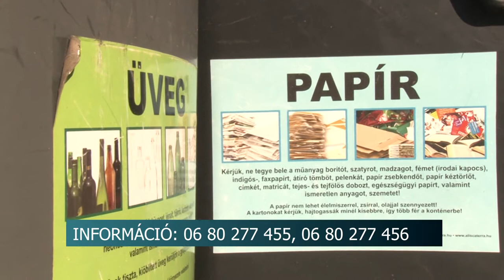Öten vannak hatósági karanténban Szekszárdon 20200320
Mindenki maradjon otthon – különösen az idősek! – ezt hangsúlyozza továbbra is Ács Rezső, Szekszárd polgármestere és a hivatal intézkedései is arra irányulnak elsősorban, hogy ezt gond nélkül megtehesse a veszélyeztetett korosztály. Egyre többen kérik a város segítségét és később még többre számítanak. A közszolgáltatások működése zavartalan, a város egyik cége szájmaszkok gyártásába kezdett.